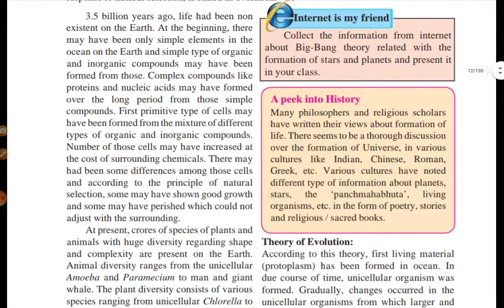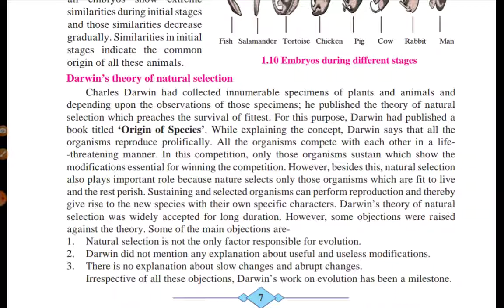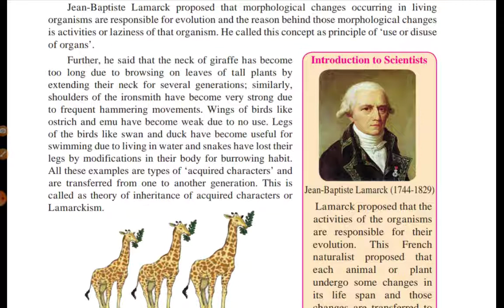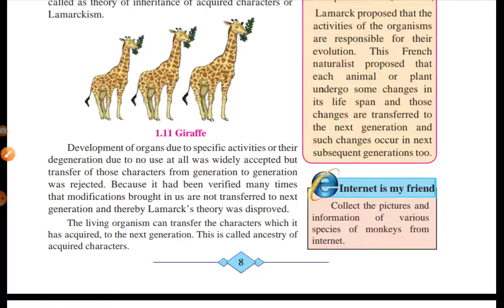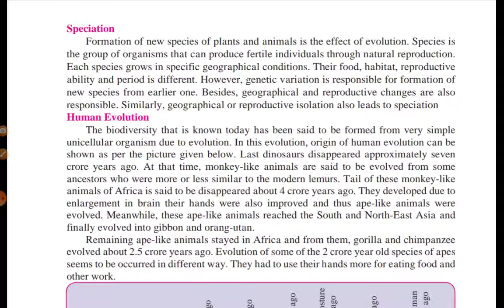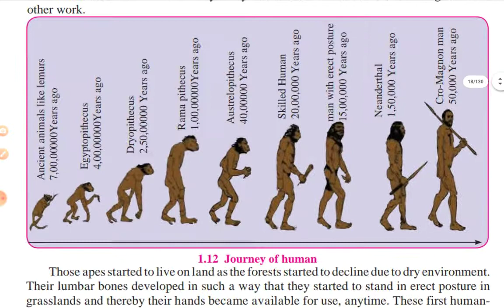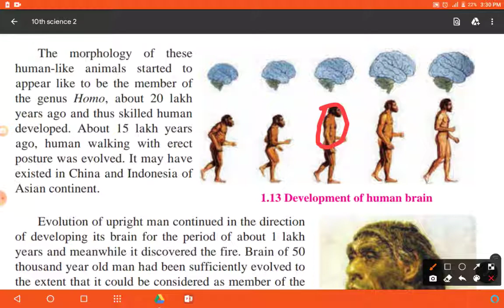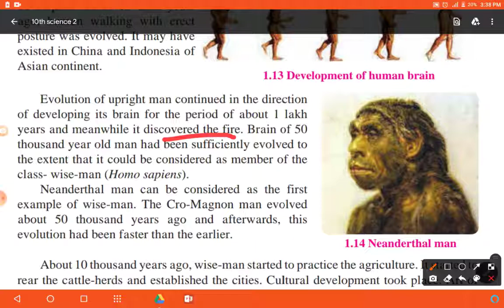10th Science- lesson 1-HEREDITY AND EVOLUTION part 3- MAHARASHTRA STATE BOARD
This is an educational video Moto is to clear your concept from this video. Give coments how it is.